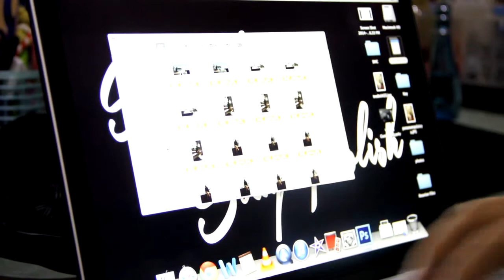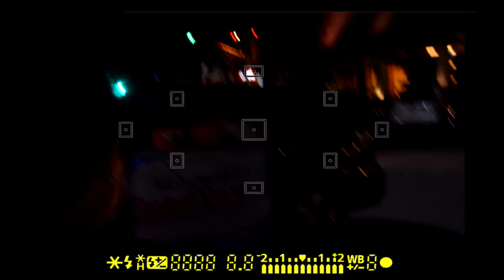Sundown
Sundown is a short film about a college student who aspires to become a photographer. Upon trying to find an interesting subject to shoot, he stumbles across a discovery not only his camera could capture.

This video is made in partial fulfillment for DIRFILM (Directing for Film) under Direk Jose Javier "Joey" Reyes.

Directed by: MB Villena
Written by: Andromeda Cruz
Edited by: Jannusz Tan
Cinematography by: Yzabelle Yuloque and Kyle Casquite